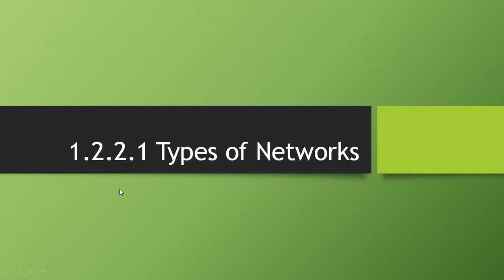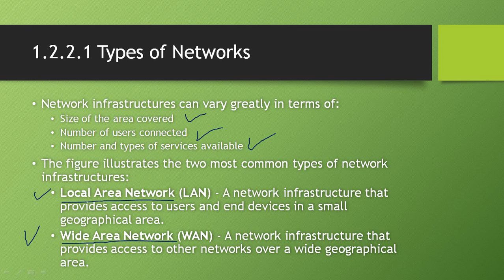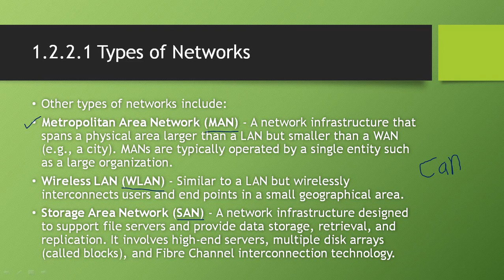Cisco CCNA 1 - Chapter 1: LANs, WANs, and the Internet - Types of Networks